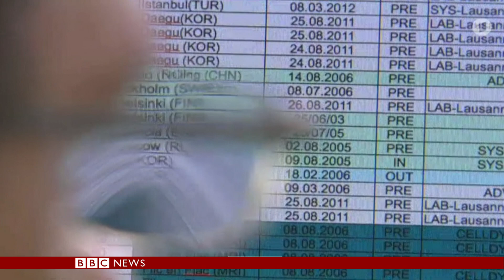Doping Crisis: 'Biggest leak of blood test data ever' BBC News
The World Anti-Doping Agency says it's alarmed by claims that cheating may have been rife at some of the world's biggest athletics events. The results of blood tests from 5,000 athletes, obtained by the Sunday Times and a German broadcaster, suggest there may have been high levels of cheating between 2001 and 2012.
Sports Editor Dan Roan reports.